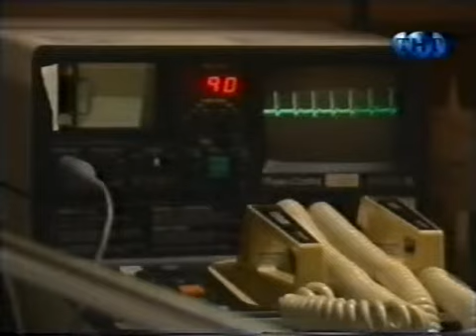Королева сердец / Reina De Corazones 1998 Серия 119